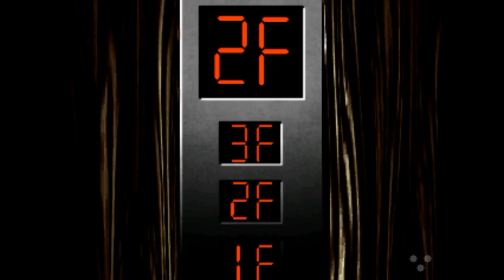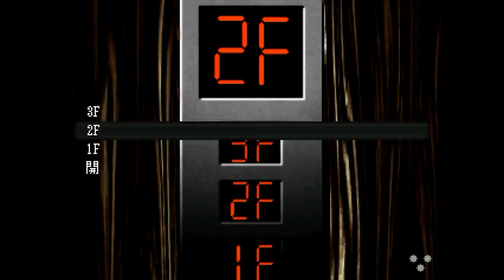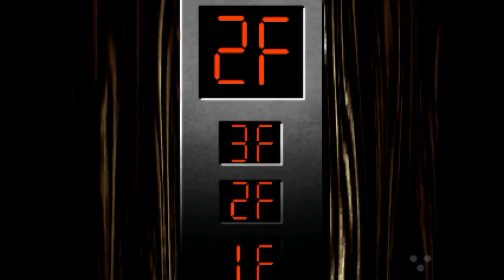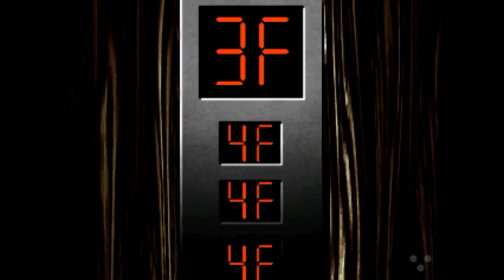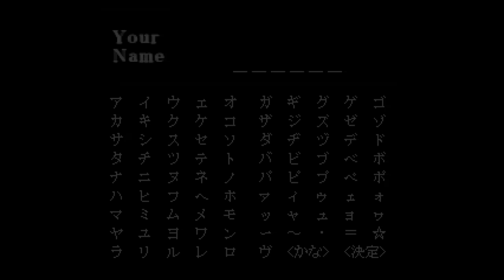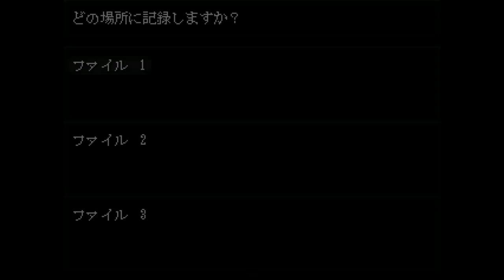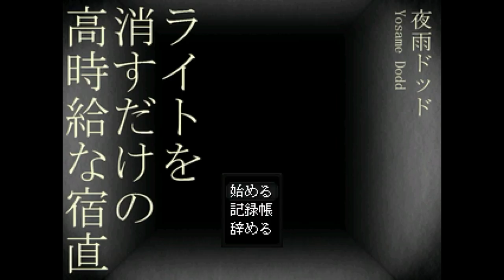暗い建物を探索するだけの簡単な実況【ライトを消すだけの高時給な宿直】実況 単発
本当に「だけ」なんかぇ・・・？

このゲームは以前に実況したエフレメイの作者が新しく作ったフリーゲームです！エフレメイ同様、暗い雰囲気のなかを探索する、しかし謎解きとかは一切なし、驚かし要素があるだけというシンプルかつこの時期に合っているゲームですね！

みんなは、こんな怪しいバイトはやめておくんだぞ！（切実）

『ライトを消すだけの高時給な宿直』の制作者
 ドッド工房（AtelierDodd）